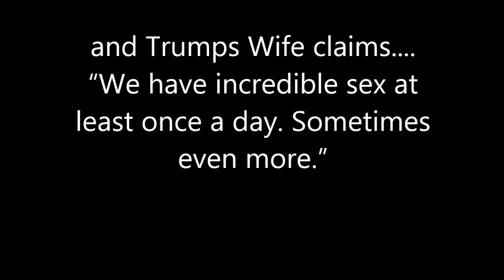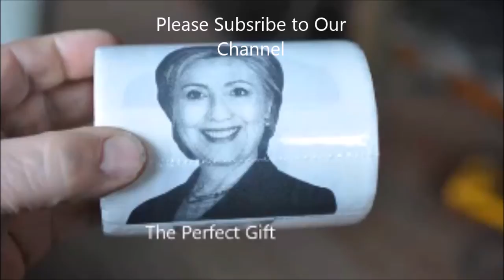Clinton VS Trump The War Starts